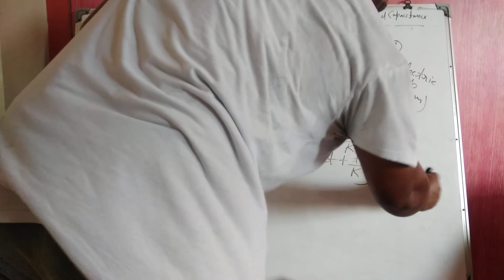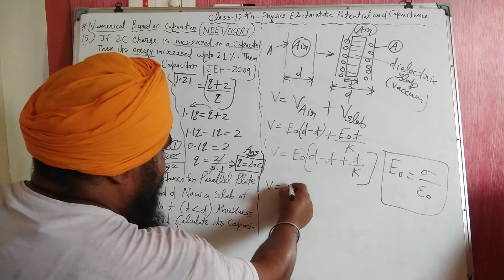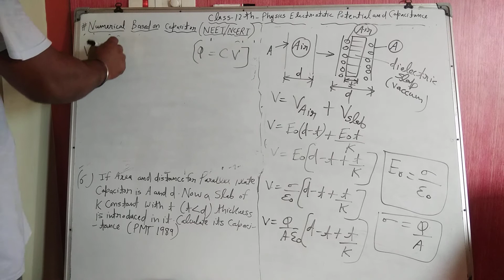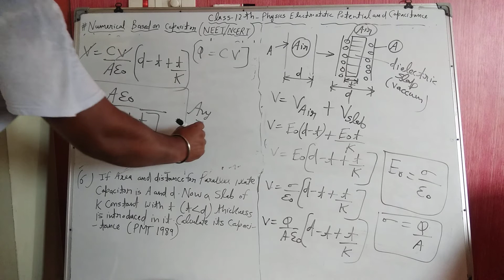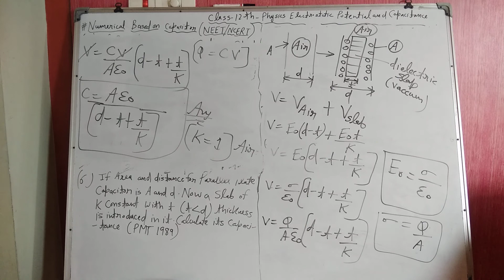Class 12th Numerical problem related to capacitor (Part 3) Electrostatic potential and capacitance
Topics- Numerical problem related to capacitor (Part 3)